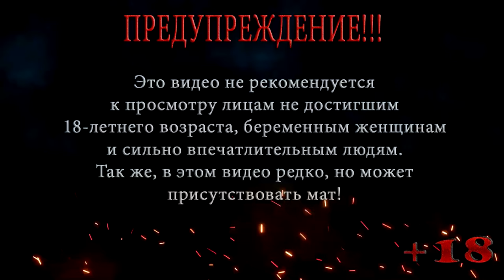S.T.A.L.K.E.R. Clear Sky | СТАЛКЕР Чистое небо | Мастер | Серия 15 | Битва за депо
Локация: Свалка
Серия 15: Битва за депо

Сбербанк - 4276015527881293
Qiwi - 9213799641